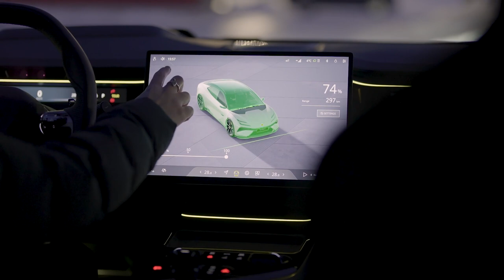Lotus Emeya : les essais dans le froid polaire